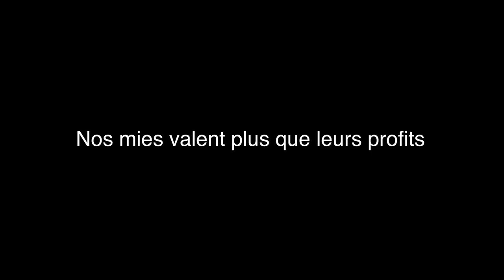Teaser Festival Le Réel en Vue du 24 au 26 novembre à Thionville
DÉCOUVREZ LES FILMS DE LA COMPÉTITION DOCUMENTAIRE
Nous sommes heureux de vous dévoiler les 8 films retenus pour la compétition documentaire du Festival Le Réel en vue
A découvrir du samedi 25 au dimanche 26 novembre à l'Espace de conférence la Scala à Ville de Thionville
🎬 LES FILLES DE LA MÉDUSES
de Bénédicte ALLOING et Ellénore LEMATTRE
🎬 LES MOTS DE MIANY
de Julie MERCKLING
🎬 01-01
un film collectif
🎬 JUSQU’AU DERNIER ROUND
de Thomas LARABI et Anthony AUDUREAU
🎬  TOUS DIFFÉRENTS, TOUS PAREILS
de Laurence HAXAIRE
🎬  ONCE THERE WAS A SEA
de Joanna KOZUCH
🎬  UN TEMPS POUR SOI
de Eva POIRIER
🎬  NOS MIES VALENT PLUS QUE LEURS PROFITS
de Lionel GUETTA-JEANRENAUD